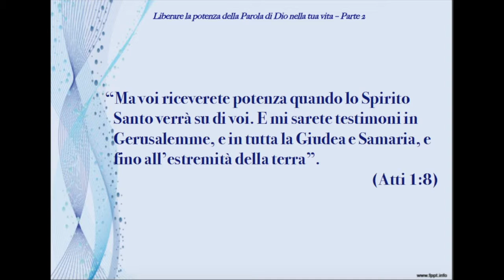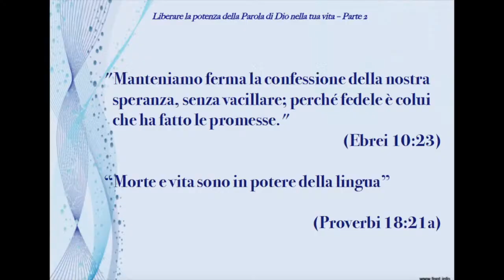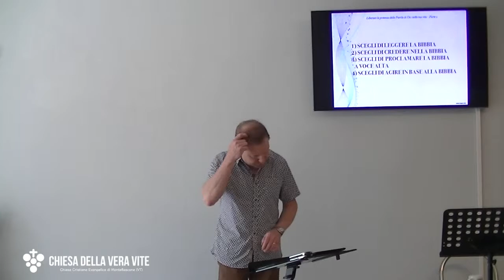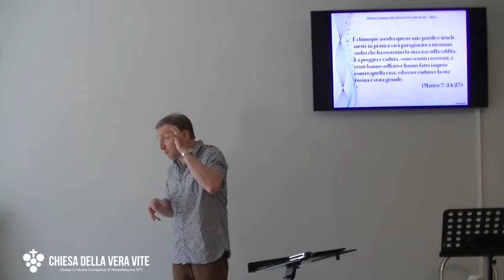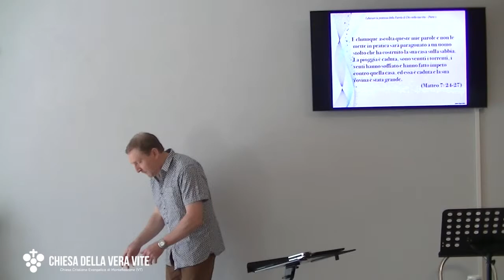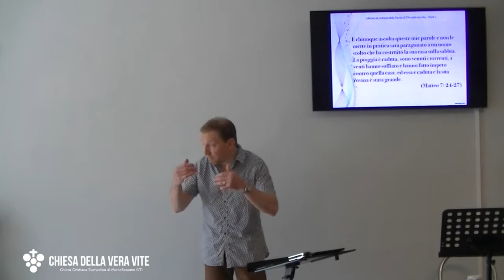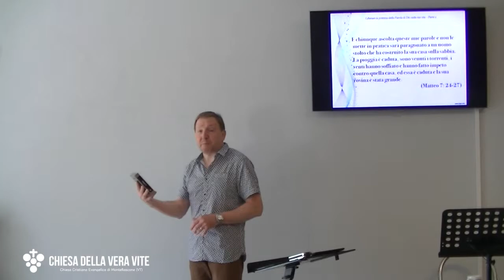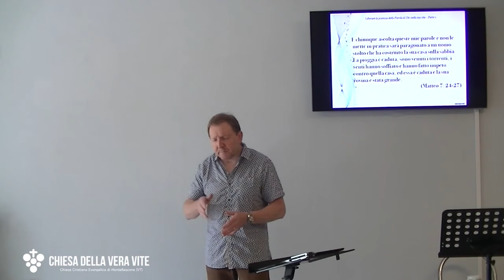Liberare la potenza della Parola di Dio nella tua vita 2° Parte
La Parola di Dio è il terreno solido su cui costruire la tua vita. Non aspettare che arrivi la tempesta per farlo; comincia a costruire quando c'è il sole e la tempesta è lontana.

Brani utilizzati:

“Ma voi riceverete potenza quando lo Spirito Santo verrà su di voi. E mi sarete testimoni in Gerusalemme, e in tutta la Giudea e Samaria, e fino all’estremità della terra”.  (Atti 1:8)
“La fede dunque viene dall'udire, e l'udire viene dalla parola di Dio.”
(Romani 10:17 ND)

“Se avete fede quanto un granello di senape, potrete dire a questo monte: "Passa da qui a là", e passerà; e niente vi sarà impossibile.” (Matteo 17:20b)

"Manteniamo ferma la confessione della nostra speranza, senza vacillare; perché fedele è colui che ha fatto le promesse." (Ebrei 10:23)

“Morte e vita sono in potere della lingua”  (Proverbi 18:21a)

“Io posso ogni cosa in colui che mi fortifica.”  (Filippesi 4:13)

“Il mio Dio provvederà a ogni vostro bisogno, secondo la sua gloriosa ricchezza, in Cristo Gesù.”  (Filippesi 4:19)

“(Dio) solo è la mia rocca e la mia salvezza, il mio alto rifugio; io non potrò vacillare.”  (Salmo 62:2)

“Non ingannate voi stessi: non accontentatevi di ascoltare la parola di Dio; mettetela anche in pratica!  (Giacomo 1:22)

"Perciò chiunque ascolta queste mie parole e le mette in pratica sarà paragonato a un uomo avveduto che ha costruito la sua casa sopra la roccia. La pioggia è caduta, sono venuti i torrenti, i venti hanno soffiato e hanno investito quella casa; ma essa non è caduta, perché era fondata sulla roccia. E chiunque ascolta queste mie parole e non le mette in pratica sarà paragonato a un uomo stolto che ha costruito la sua casa sulla sabbia. La pioggia è caduta, sono venuti i torrenti, i venti hanno soffiato e hanno fatto impeto contro quella casa, ed essa è caduta e la sua rovina è stata grande.  (Matteo 7: 24-27)